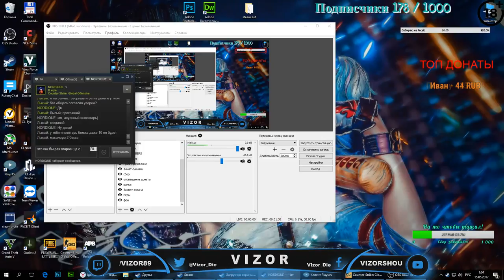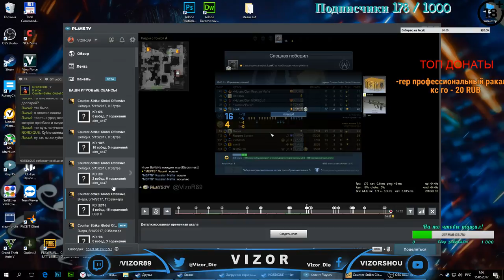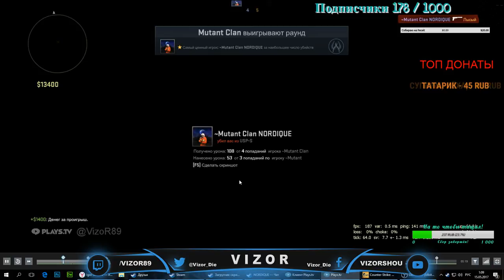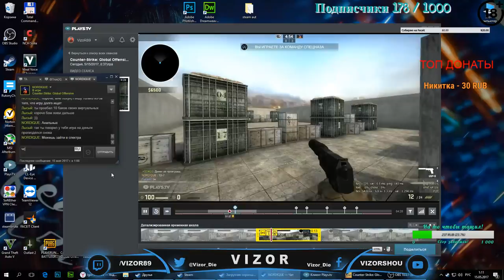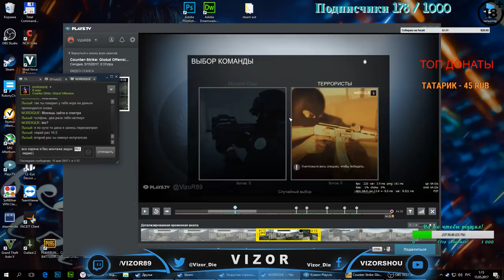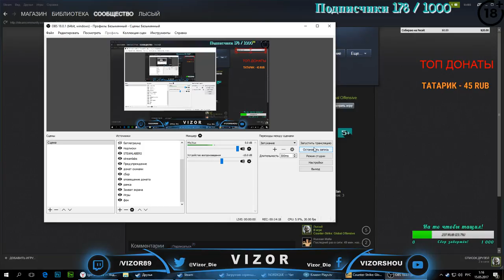Поиграл 1 на 1! Просто БОМЖ!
Видос без монтажа в падлу делать! Скоро займусь монтажом и все будет кул!
Предложил я агро школьнику поиграть 1 на 1 он назвав меня уродом и поставив планку в 10 баксов, с которй я согласился пошли играть я его натянул как не кто не натягивал, и после всего он говорит давай еще раз, я сервак создам, короче смотрите видос коменты пишите, а профиль данного хера в описании!
И да побольше ему "мягких" коментов!